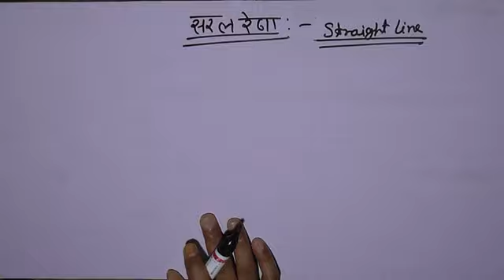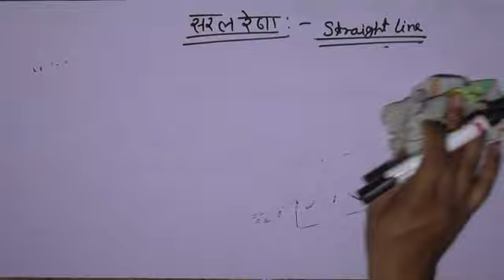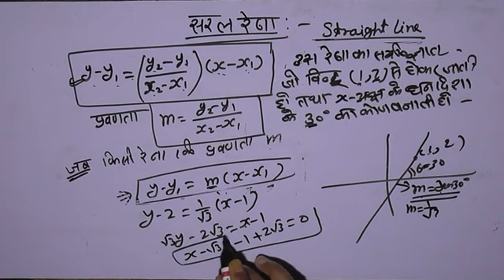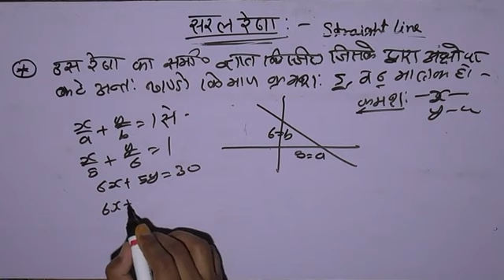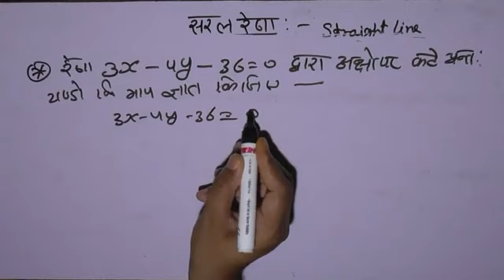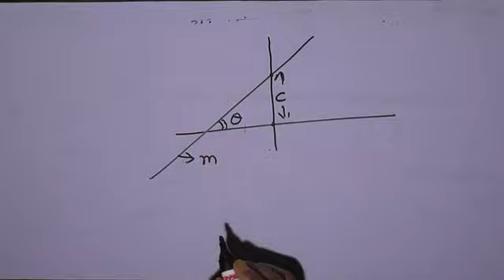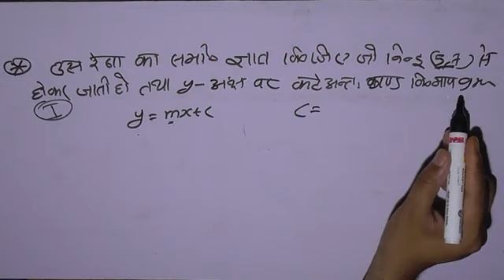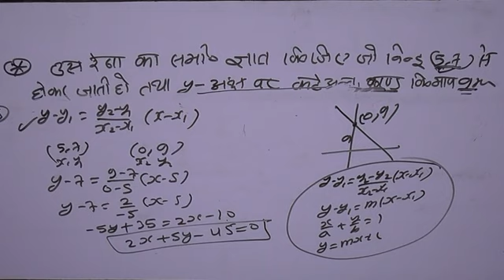NUMERICAL OF STRAIGHT LINE OF CO-ORDINATE FOR IERT & POLYTECHNIC PART-7